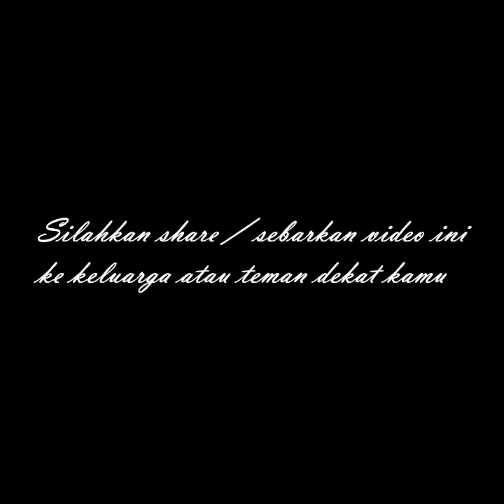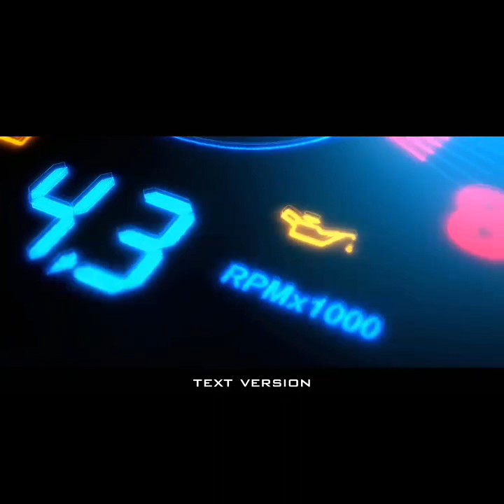Test Jalan di Jembatan Siak 4 Pekanbaru